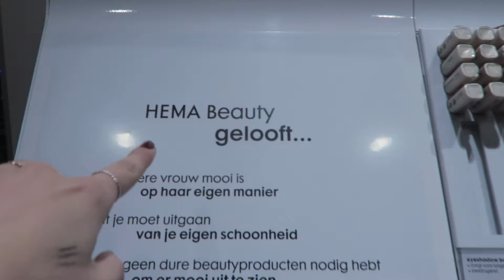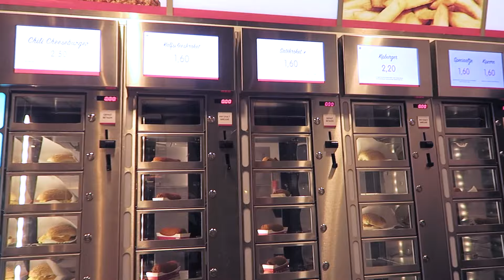Mercado Holandês/ máquina de comida e Red Light District | Vlog 2 | Amsterdã - Karina Cardinalli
Passeamos pelo centro de Amsterdã, conhecendo o mercado, um fast food pra lá de fast, e também um passeio pela rua onde as prostitutas se exibem.